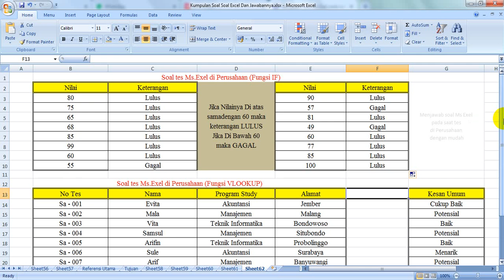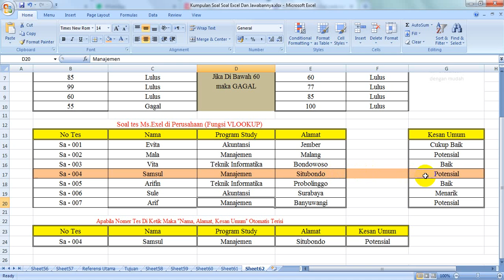Menjawab Soal Ms Excel Pada Saat Tes Di Perusahaan Dengan Mudah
Semoga Vidio Ini Bermanfaat Sob.